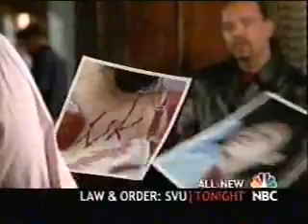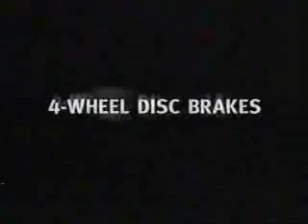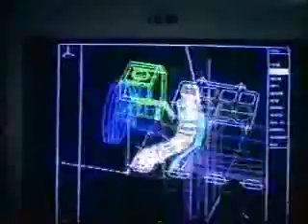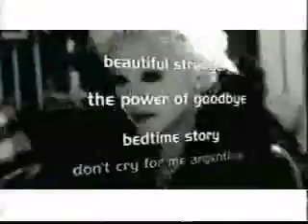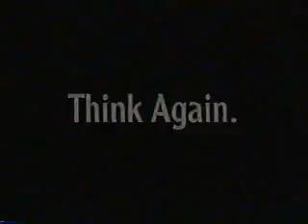KGET commercials, 11/16/2001 part 1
Aired during Entertainment Tonight and part of Access Hollywood.
- Secret Platinum Protection
- Wal*Mart
- Coming up this weekend on ET...
- Dodge Caravan
- Vons (Thanksgiving)
- Walt Disney World (Share a Dream)
- Providence/Law & Order: SVU promo
- Nissan Frontier
- Wal*Mart (Planet of the Apes)
- Chrysler
- Closed captioning provided by...
- Nicotrol Inhaler
- ET bumper
- 17 News promo
- Dodge Ram (Mayor of Truckville)
- Summer's Furniture
- Honeybaked Hams
- Kern County Ford Dealers
- ET bumper
- Eureka WhirlWind
- Baskin-Robbins (Shrek)
- Dodge Ram (again)
- Little Caesar's Pizza (Baby's Favorite)
- Saturn
- KGET-17 ID
- HBO/Britney Spears Live from Las Vegas promo
- Wal*Mart (Madonna GHV2, again)
- Instant Access segment
- 17 News promo (again)
- Weatherby's Furniture
- Stier's RV Sales
- Honda CR-V
- Providence/Law & Order: SVU promos (again)
- Maaco
- Honeybaked Ham (again)
- Sleep-N-Aire Mattress
- Bakersfield Museum of Art (Storytellers of the American West - Russell & Remington)
- Entertainment Tonight promo/KGET ID